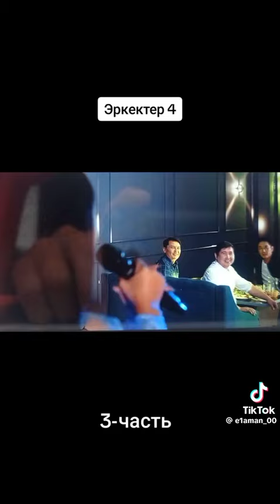Эркектер 4/эркектер4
(LeoRiko)